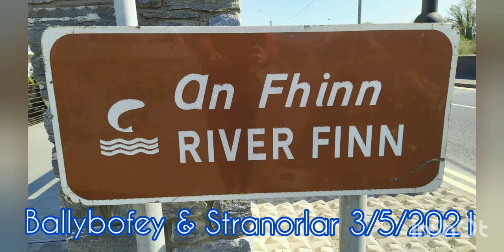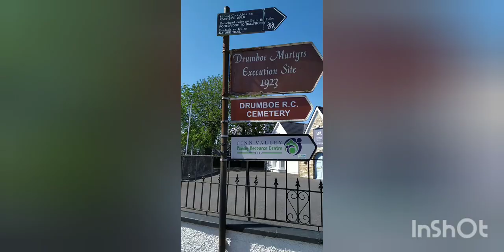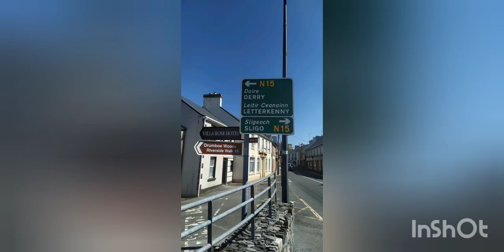Ballybofey & Stranorlar 3/5/2021